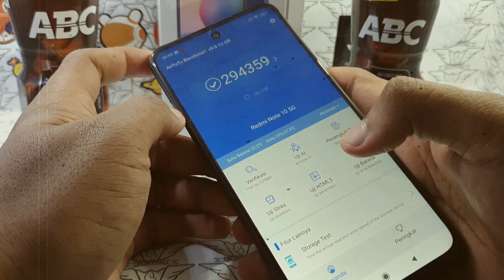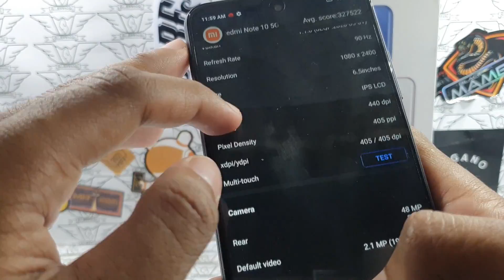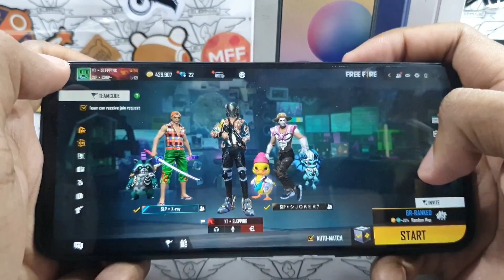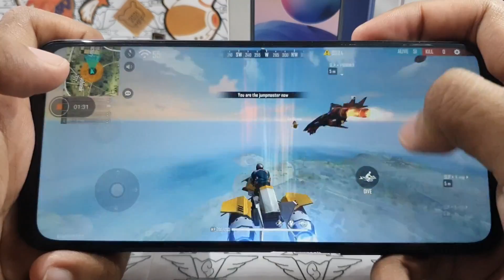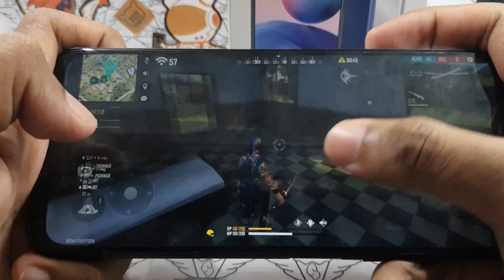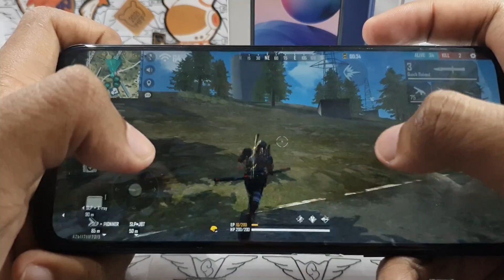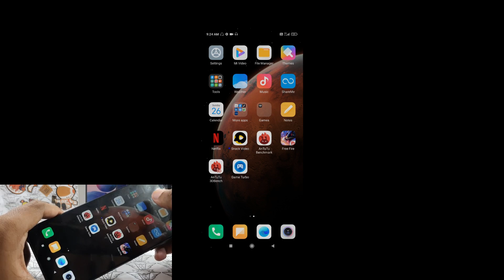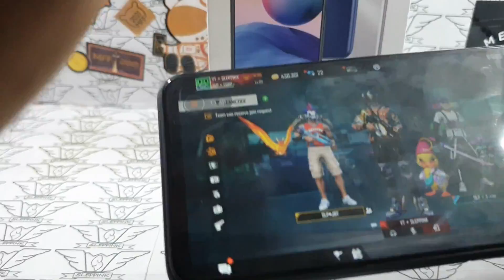Redmi Note 10 5G Ram 8GB Game Test Free Fire || Record & Handcam || Dimensity 700 5G (7nm)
Xiaomi Redmi Note 10 5G (2021)

Triple Camera
48 MP, f/1.8, 26mm (wide), 1/2.0", 0.8µm, PDAF
2 MP, f/2.4, (macro)
2 MP, f/2.4, (depth)
1080p@30fps

Selfie
8 MP, f/2.0, (wide)
1080p@30fps

6.5 inch IPS LCD, 90Hz, 400 nits (typ), 500 nits (HBM), IPS LCD, 90Hz, 400 nits (typ), 500 nits (HBM), Corning Gorilla Glass 3

UFS 2.2

Android 11, MIUI 12.0.4

CPU : Octa-core (2x2.2 GHz Cortex-A76 & 6x2.0 GHz Cortex-A55)

Sensor : Fingerprint (side-mounted), accelerometer, gyro, proximity, compass

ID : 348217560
NICK : YT▪︎SLEPINK

FAQ
1. What camera do you use?
    Main camera: Samsung S10 Plus
    Lens: Auto

2. What editing software do you use?

3. What audio recorder do you use?